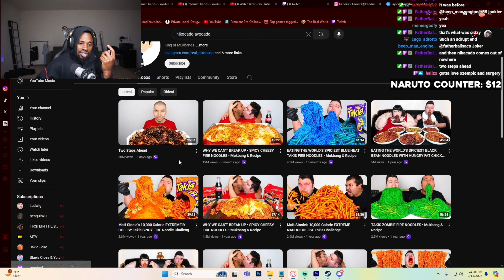Nikocado Avocado situation..